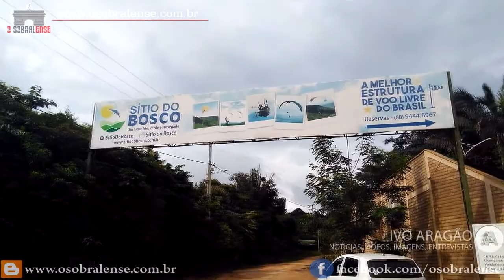Sítio do Bosco, em Tiaguá - CE - Veja como são realizados os vôos de parapente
Conversamos com o Ávila (piloto), na ocasião, ele explica melhor com voar nesse equipamento. Em seguida, mostramos as pessoas realizando voos. Após vamos saber um pouco da historia do sitio do Bosco.